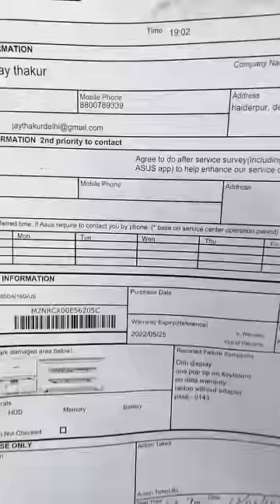1 Lakh ka nuksaan ho gaya